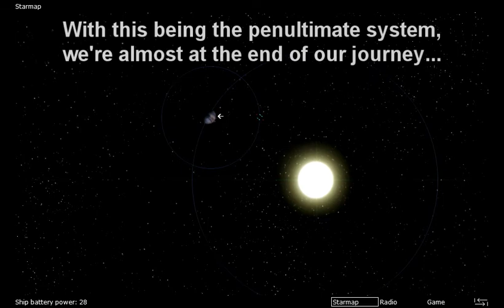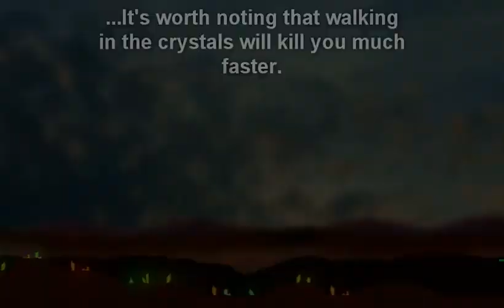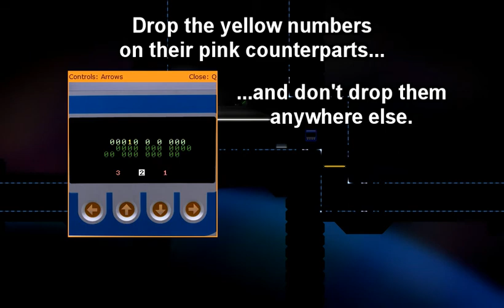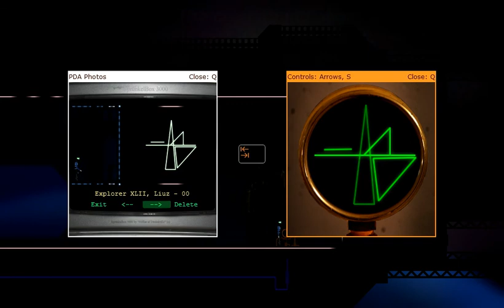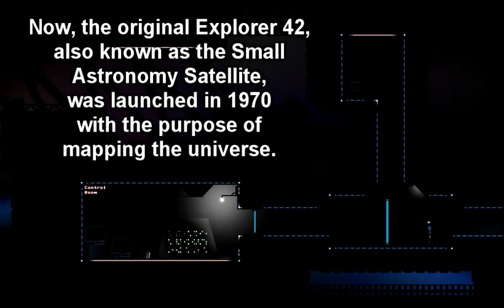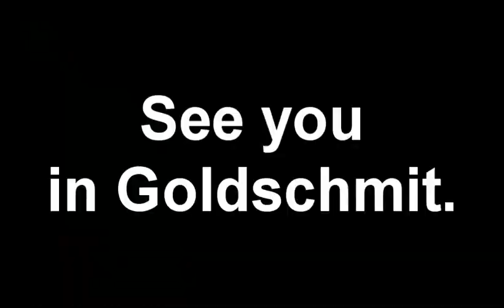Let's Play Saira (7) - Liuz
With the first fuse we found being too weak, we're on a search to find a more powerful one.